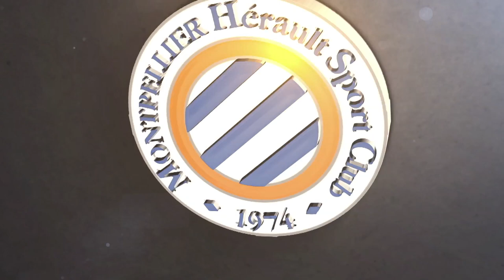Entretien avec Pascal Baills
L'entraîneur adjoint du Montpellier Hérault SC s'est exprimé sur MHSCTV avant MHSC vs AS Saint-Etienne de samedi soir au stade de La Mosson.